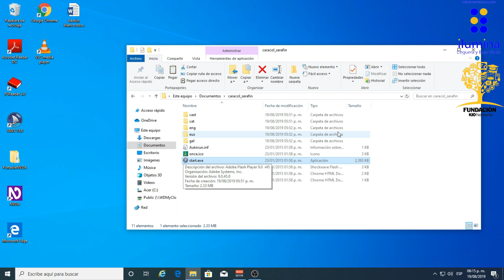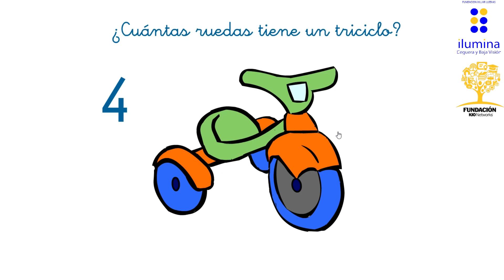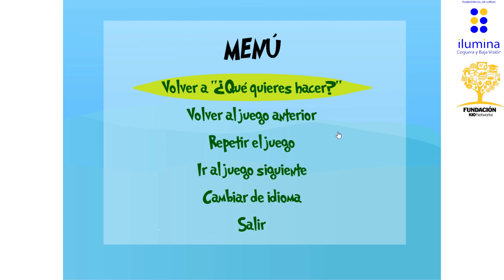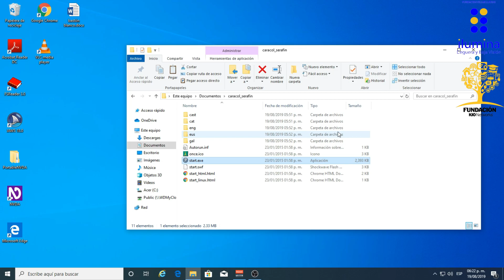Formación Juegos accesibles “Aprender en un juego de video para niños con discapacidad Visual”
Aprende a usar un juego accesible para niños con discapacidad visual y descubre sus diferentes aplicaciones en la enseñanza